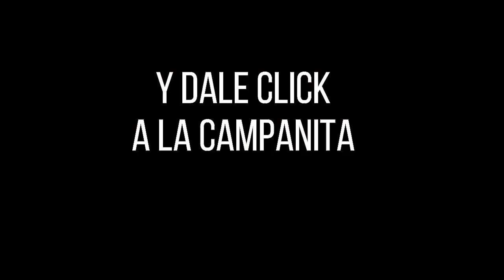Resultado SINUANO DÍA del lunes 22 de noviembre de 2021 ✅🥇🔥💰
Hola buenas tardes, te presentamos los resultados de las loterías y chances en Colombia, vamos con el Resultados del Chance Sinuano día del lunes 22 de noviembre de 2021.